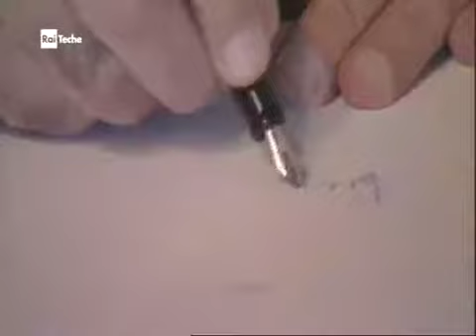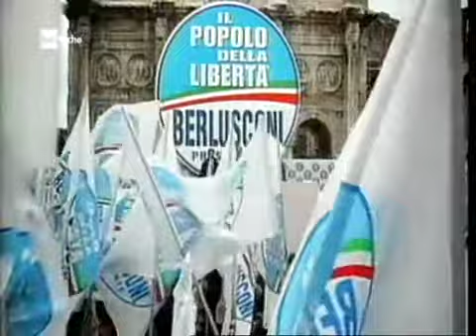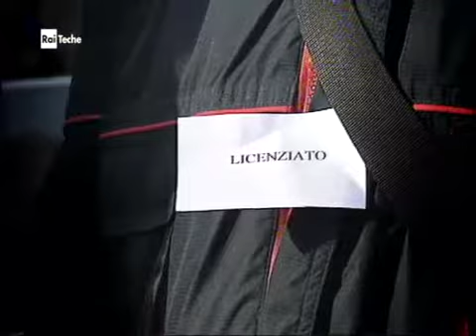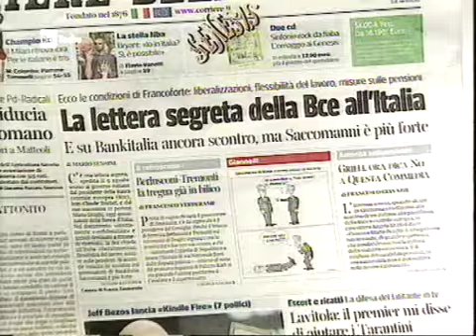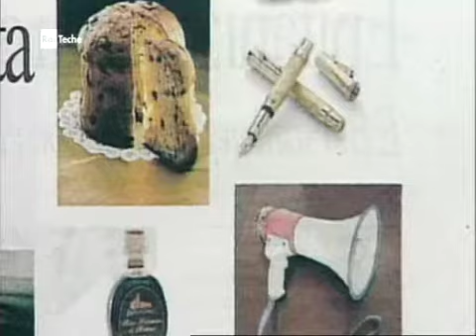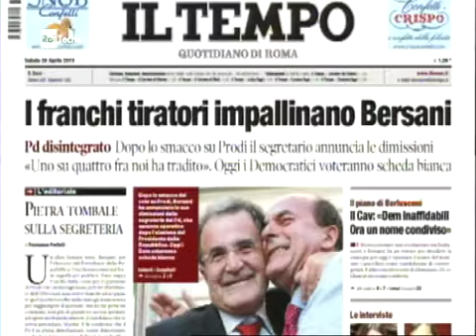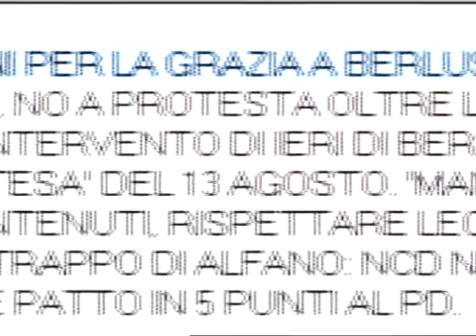Napolitano, il Presidente che regnò due volte (documentario RaiTeche)